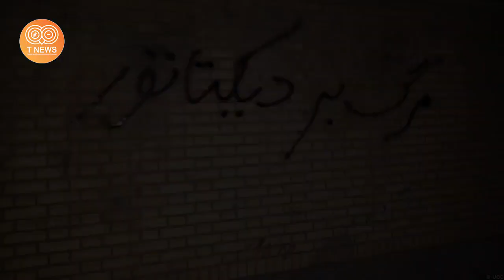واکنش عجیب فلسطینی ها به روز قدس در ایران